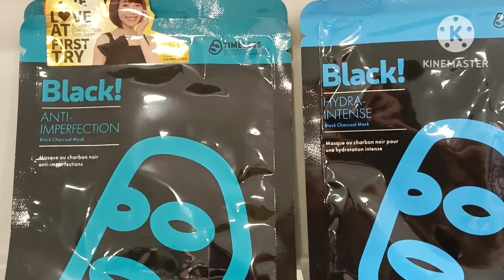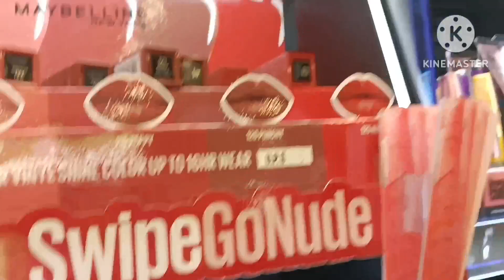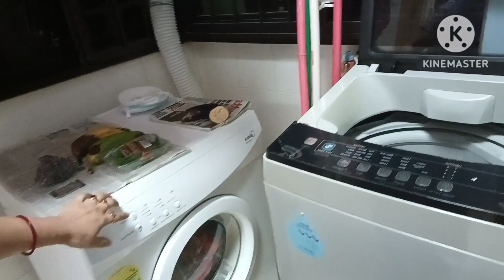Jatota pari singaporeta tule dhorchi , সাহায্য করছে আমার ছেলে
The Music of this Vedio has been taken from:📎
(Copyright-Free Music Website)